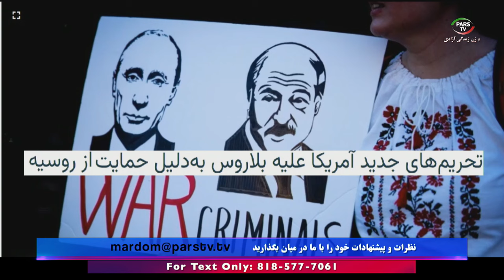اخبار با استیو بازیل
این صفحه اصلی یوتیوب تلویزیون پارس می باشد

شماره تماس تلویزیون :
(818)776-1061